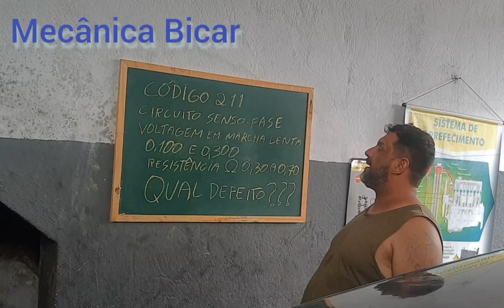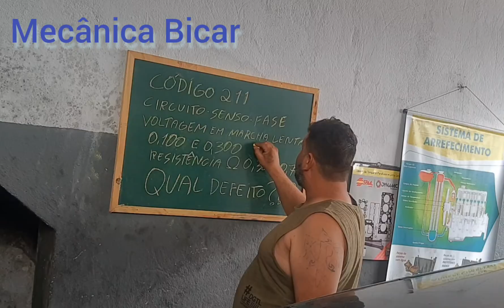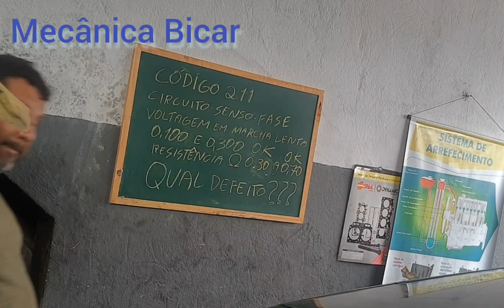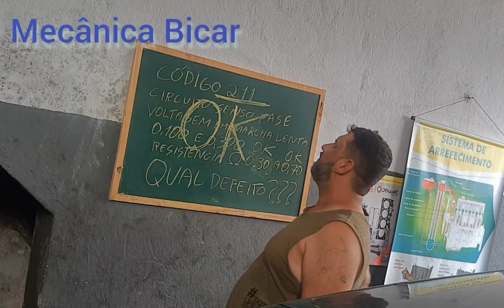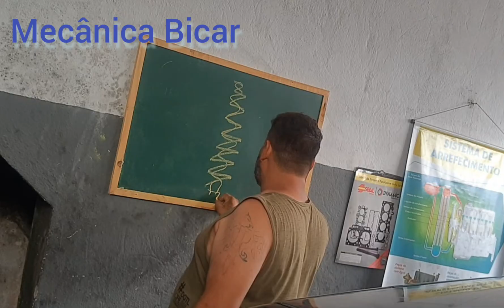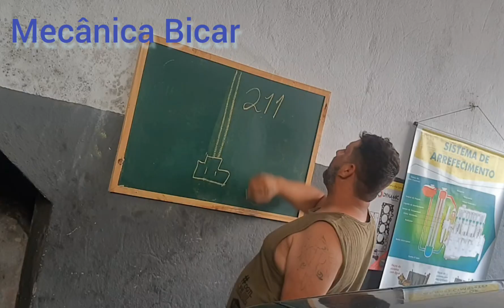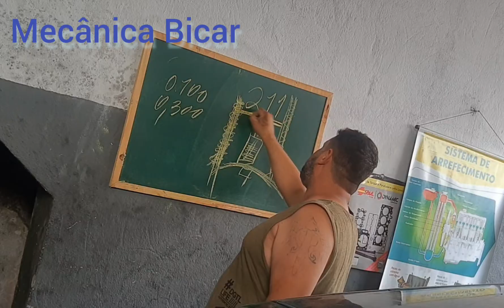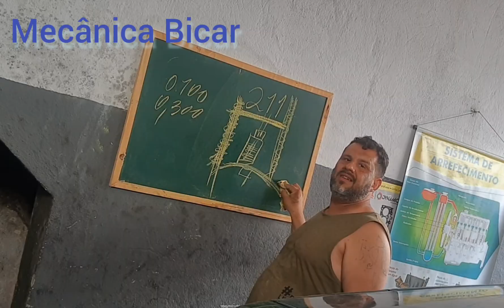Falhas em retomada Escort Zetec, falha sensor fase. Será ????